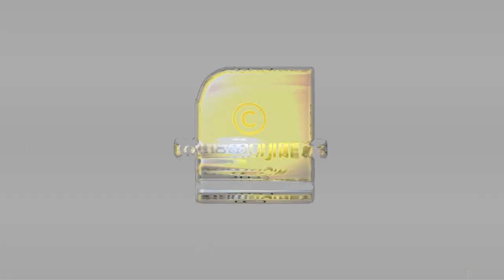നാർക്കോട്ടിക് ജിഹാദ് വിഷയത്തിൽ ഉറച്ച നിലപാടുമായി അനൂപ് ആന്റണി | ANOOP ANTONY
പാലാ ബിഷപ്പിനു ശക്തമായ പിന്തുണ - അനൂപ് ആന്റണി പ്രതികരിക്കുന്നു | ANOOP ANTONY